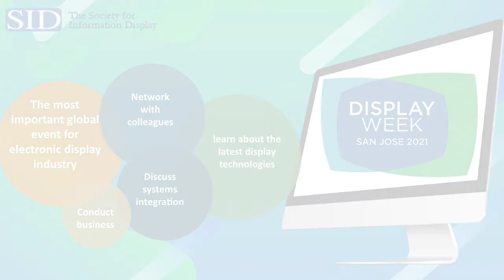SID YES Interview Series: Dr. Helge Seetzen and HDR Tech Commercialization, Part 1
►Hear from Dr. Helge Seetzen, immediate past president of The Society for Information Display (SID), who is a successful multimedia technology entrepreneur with deep experience in the university tech transfer space. Dr. Seetzen currently serves as the CEO and general partner of TandemLaunch – a startup foundry that works with driven entrepreneurs to turn research from the world’s best universities into exceptional consumer technology companies. Under his leadership, TandemLaunch has created over 20 technology companies, accounting for hundreds of jobs, and has commercialized technologies from over 50 international universities – including HDR.

►This video is part of an ongoing interview series developed by SID’s Young Engineers Spotlight program to showcase achievements of senior display professionals, and inspire young engineers from their career success, twists and turns.

►And don’t forget to join us for Display Week 2021, May 16-21, 2021. Registration opens February 1, 2021. to find out more.
3:00 Life in Germany

5:00 Why the University of British Columbia? Why Physics?

8:00 The struggles of a young college student

10:30 Joining the lab, founding a startup

14:00 Startup and business driven course study

17:00 PhD interdisciplinary program

►Produced by SID/YES volunteers: Kejia Yang, Ziyuan Zhou, Hao Yu, Libo Weng